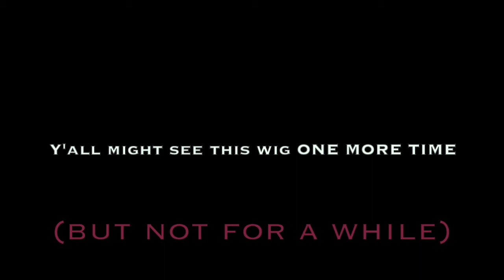#79 - The Blue Wig Strikes Back/ Sensationnel "Jamaica" Wig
Revenge of the blue wig...
"Jamaica" is a synthetic half wig by Sensationnel. I'm wearing color SOMDKBL.

I purchased the wig from Ebonyline.com for $16.96.
LOOKING FOR ME ELSEWHERE ON THE WEB?? HERE I AM:

(sign up w/code "NJRJW" to get a $5 credit)
Shop from my Closet at Mercari (sign up w/code "SFRMXS" to get a $2 credit)